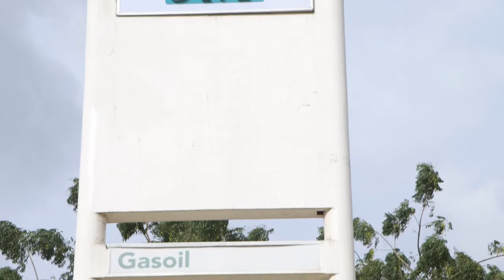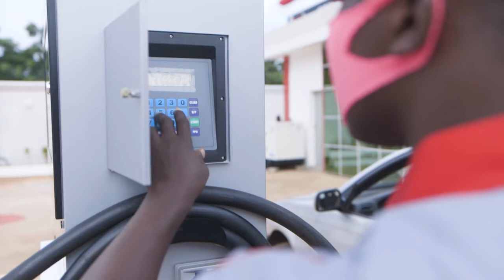JNP - STATION APPLAHOUE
Les stations JNP continuent de pousser comme des champions sur le territoire béninois. Cette fois-ci APPLAHOUE est le nouvel emplacement qui accueille une belle station JNP pour le bonheur des activités et habitants de cette région.